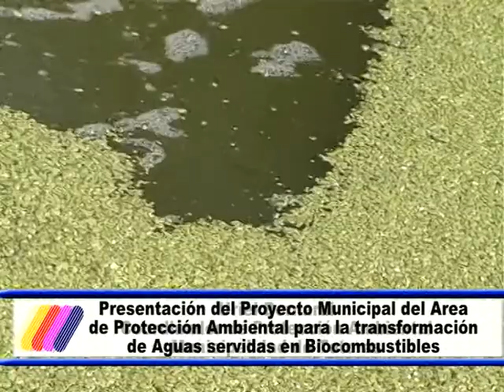VISITA DE ESTUDIANTES AMERICANOS AL PROYECTO LENTEJAS DE AGUA EN PILETONES CLOACALES 2